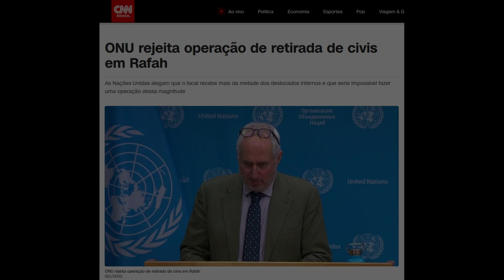A questão palestina e a performatividade da linguagem (Benjamin, Judith Butler, Deleuze)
A decisão do governo de Israel no sentido de evacuar Rafah coloca ainda mais em questão o tema da atribuição de nome próprio ao processo que se desenrola em terreno. Esta condição permite pensar de modo prático os significados relacionados à ideia da performatividade da linguagem